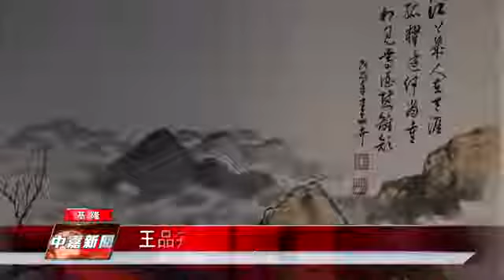20190112 佛光山基隆極樂寺 王品卉水墨畫 結合形音意展現正能量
20190112  佛光山基隆極樂寺   王品卉水墨畫 結合形音意展現正能量